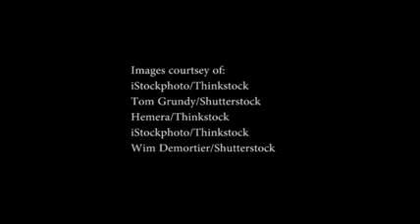Augustus in Rome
(BUY OUR BOOK MISGUIDED MARY $20)